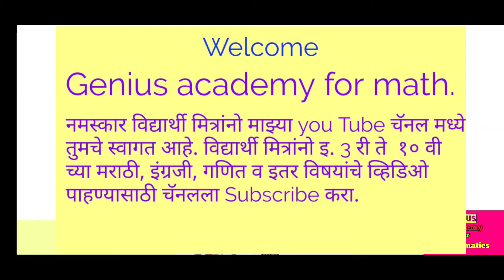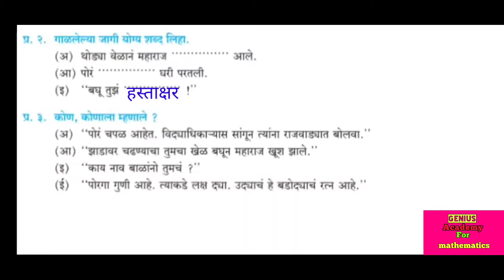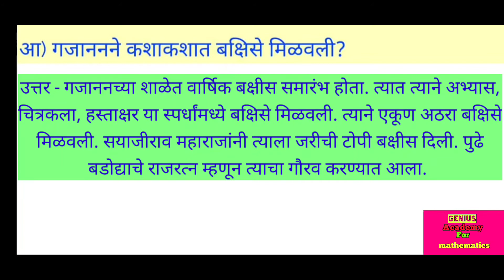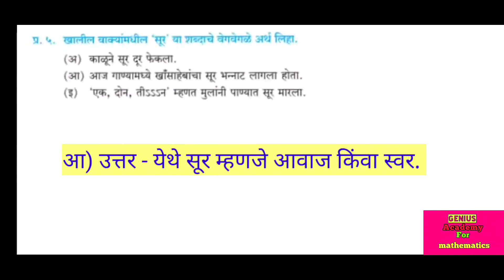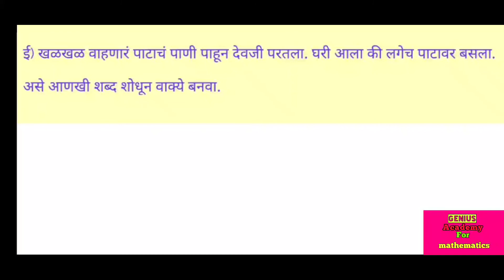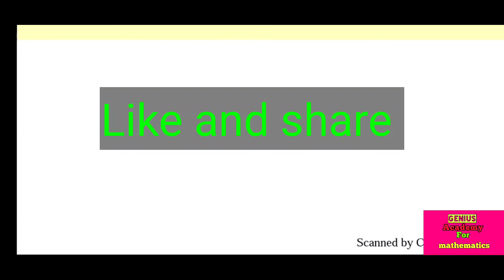इ. ४ थी मराठी पाठ ८.गुणग्राहक राजा (स्वाध्याय), genius academy for math.